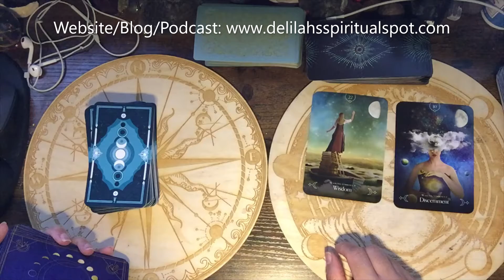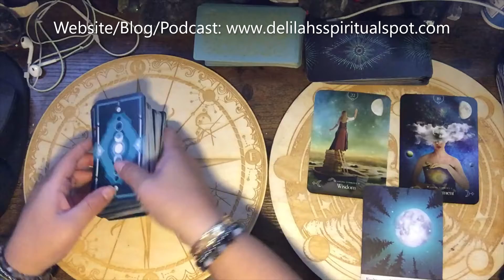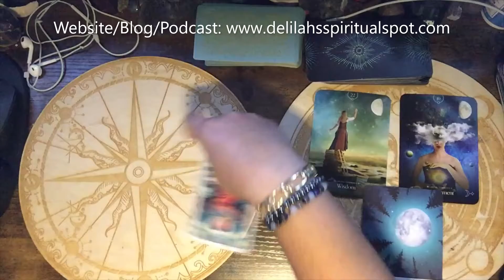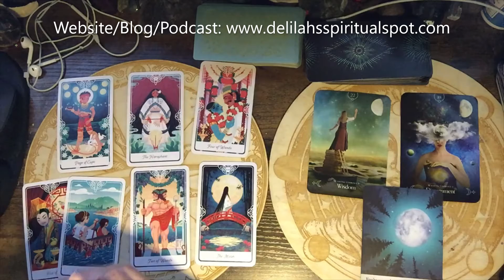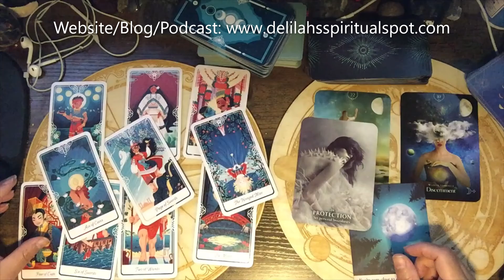for Oct 5 - 11 "You got it"